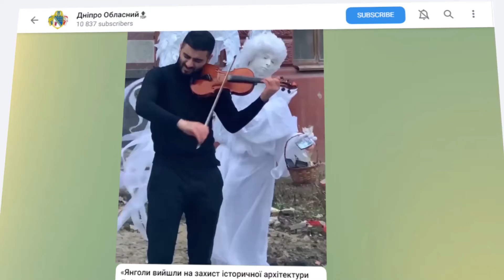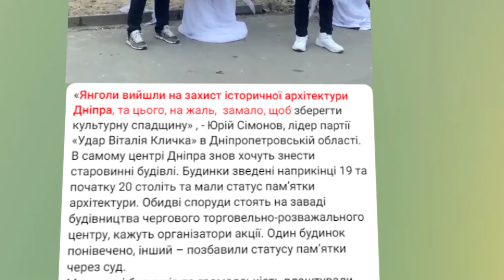Архітектурі потрібні янголи-охоронці!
19-го грудня саме під таким гаслом пройшов соціальний перформанс. Мета заходу: аби повернули місту його історико-архітектурний вигляд. За допомогою такого дійства організатори привертали увагу перехожих та збирали підписи для петиції Президенту України про повернення будинкам на вулиці Шевченко, 39 та 18 відібраного у них статусу пам’яток архітектури національного значення.